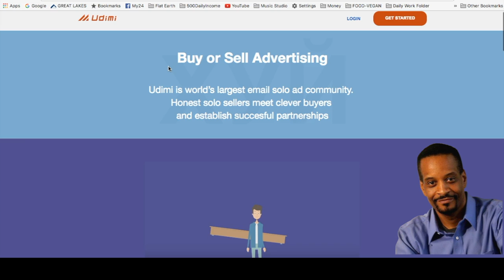Udimi Solo Ads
Udimi, Udimi Solo Ads, Udimi Review, Udimi Solo Ad Reveiw, Udimi Tutorial, Udimi Results